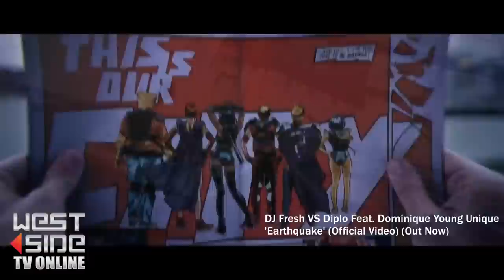(DJ Fresh) Westside TV Interviews DJ Fresh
Harvey catches up with DJ Fresh!

Filmed by: Mikey Lee & Simon Asif
Edited By: Krash Williams